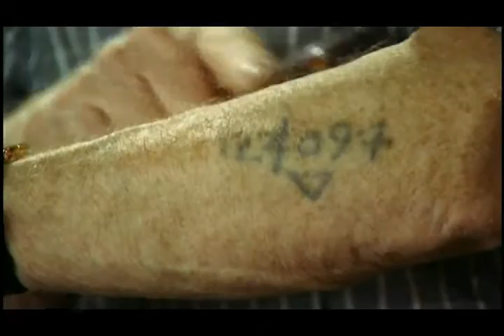Jacques Stroumsa: Exclusive Interview (Bonus-Material from the documentary We want the Light)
Exclusive additional interview from Christopher Nupen's Award-Winning documentary "We Want The Light".

Jacques Stroumsa was an engineer and a violinist from Salonika (now "Thessaloniki" - Greece).

An Allegro Film by Christopher Nupen